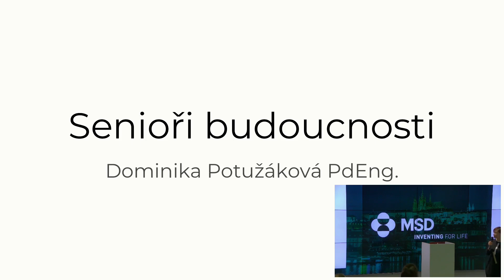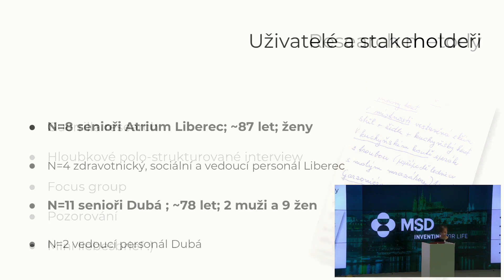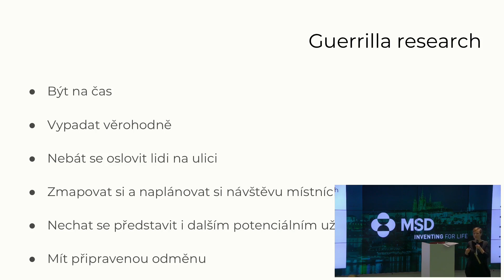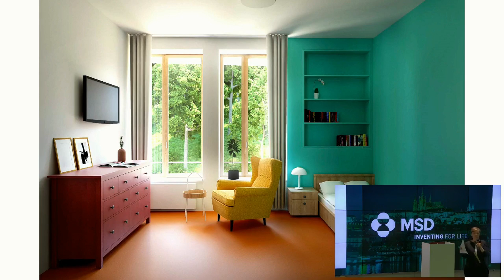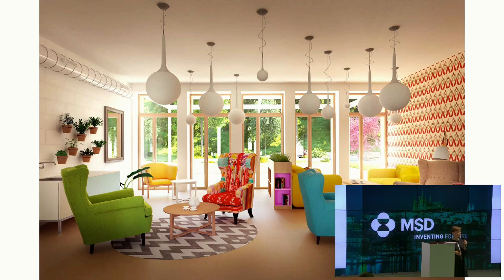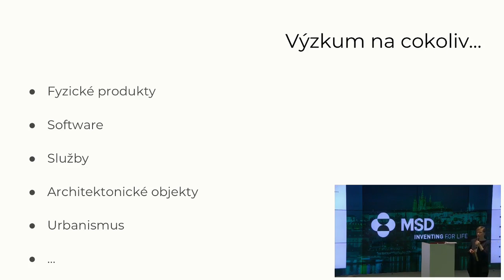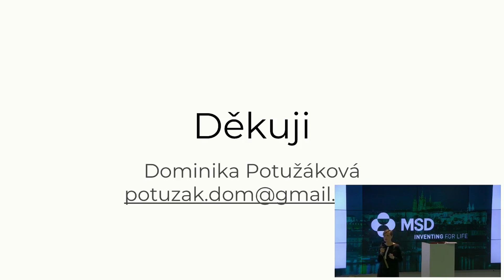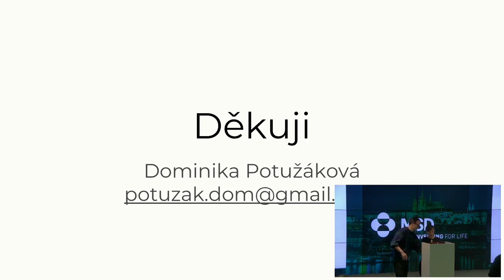UX Monday: Dominika Potužáková – Senioři už nejsou co bývali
Dominika Potužáková: Senioři už nejsou co bývali
aneb jeden den výzkumnice za "důchoďákem" budoucnosti.

Pro architektonický ateliér jsme zkoumali potřeby potenciálních klientů - seniorů v návaznosti na celkovou funkční náplň objektu a poskytované služby.

Dominika je původně průmyslová designérka, kterou ale začalo víc bavit hrabat se v lidských hlavách a zjišťovat co my lidé potřebujeme ke spokojenému žití v tomto technologickém světě.